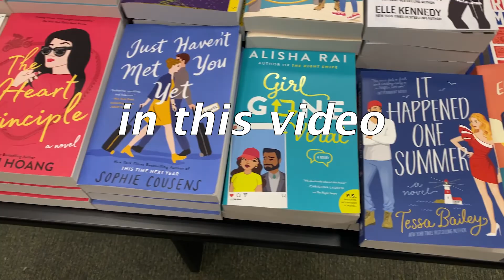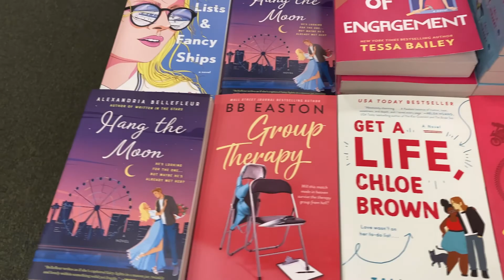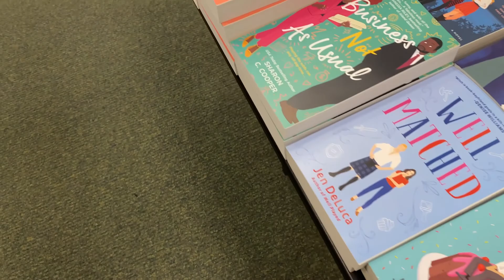WEEKEND VLOG: fridays at work, a&m visit, grwm, sorority alum life, etc!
Jobsite visits at work + visiting my sister at A&M in College Station + GRWM for Church + Sorority Alumni Life! Welcome to my first of many vlogs! Come hang with me for the weekend.